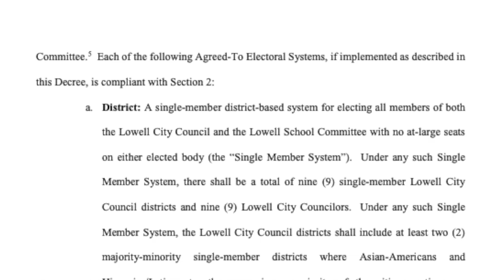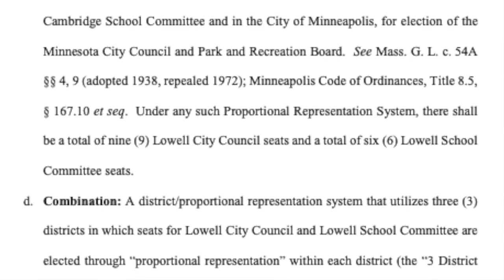LTC News: Voting Rights Lawsuit